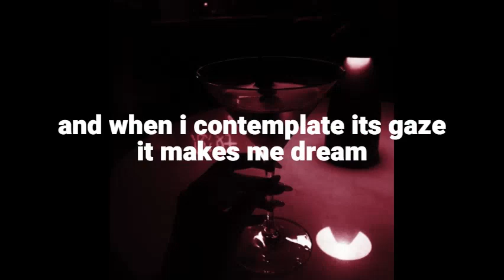Kali Uchis - la luna enamorada [English Lyrics]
Kali Uchis - Sin miedo (del amor y otros demonios); 2020